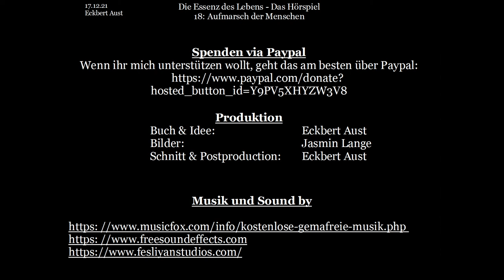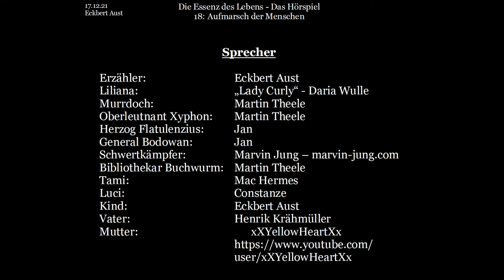Die Essenz des Lebens - Das Hörspiel: [018] - Aufmarsch der Menschen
Während die Armeen der Menschen zurückkehren um dem Herzg Bericht zu erstatten, woraufhin dieser beschließt mit voller Kraft gegen die Untoten vorzurücken, machen sich die Biokryptologen Tami und Luci sorgen über Fairy und Honoria.

Gibt es noch einen Weg für eine friedliche Lösung?

Was ist mit Fairy und Honoria passiert?`

Und kann unser Geister-Forscher Quartett noch einen Krieg verhindern?

Buch und Idee: Eckbert Aust
Bilder: Jasmin Lange
Schnitt & Postproduction: Eckbert Aust

Liliana:     „Lady Curly“ - Daria Wulle
Murrdoch:    Martin Theele
Oberleutnant Xyphon:  Martin Theele
Herzog Flatulenzius:  Jan
General Bodowan:  Jan
Bibliothekar Buchwurm: Martin Theele
Tami:     Mac Hermes
Luci:     Constanze
Kind:     Eckbert Aust
Vater:     Henrik Krähmüller
Mutter:     xXYellowHeartXx

Dieses Video basiert auf dem gleichnamigen Buch: